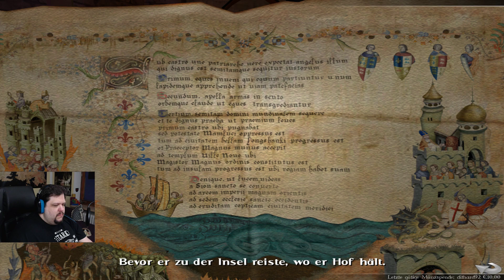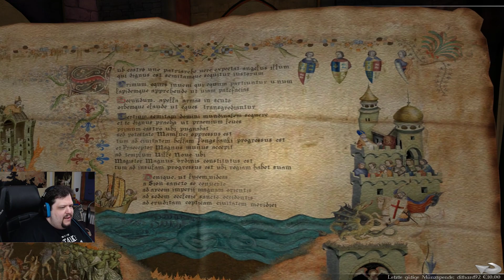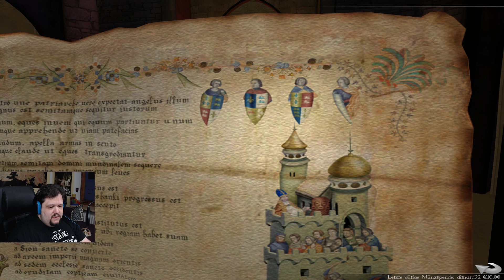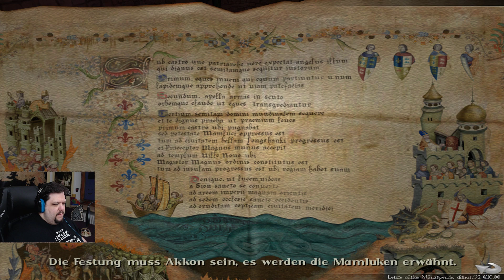Baphomets Fluch 4 (Teil 3)